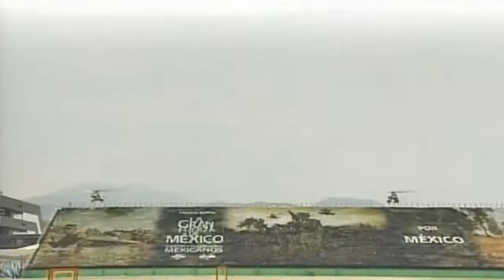المخلوقات الفضائية تراقب البشر و تتجسس عليهم و على قدراتهم القتالية